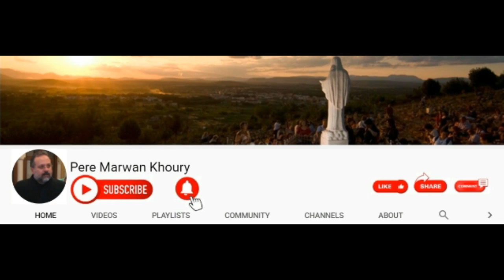عظة الأب مروان خوري "نسب يسوع" ١٩-١٢ -٢٠٢٢ | Pere Marwan Khoury